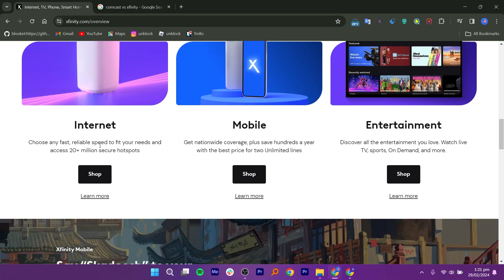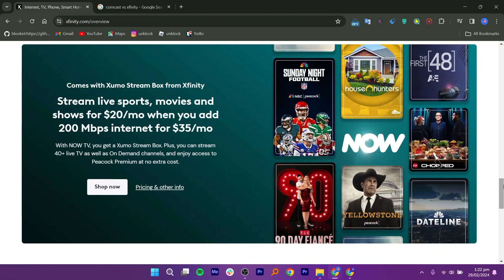Comcast VS Xfinity Mobile - Which Is Better? (2024)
Comcast Corporation, often shortened to Comcast, is a large American multinational telecommunications and media conglomerate.

Xfinity Mobile is a mobile virtual network operator (MVNO) in the United States, which means it doesn't have its own cell towers but instead relies on the network of another carrier to provide wireless service. In Xfinity Mobile's case, it utilizes the Verizon network, offering nationwide coverage to over 99% of the US population.